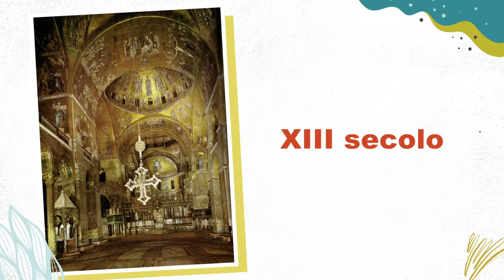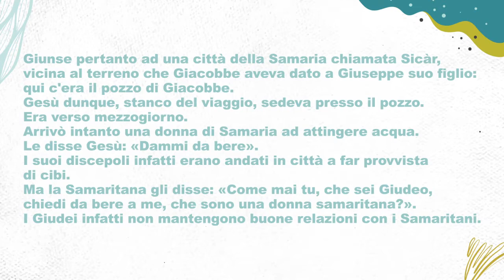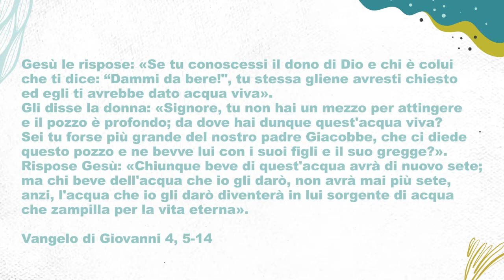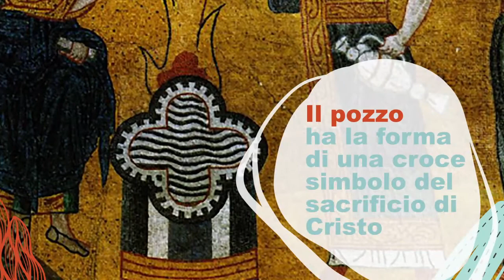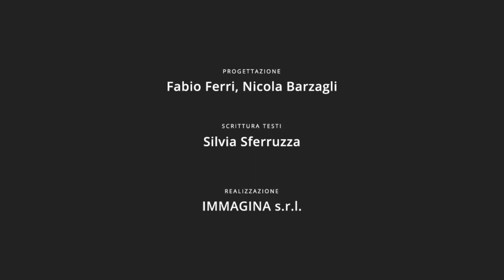Mosaico - Cristo e la samaritana